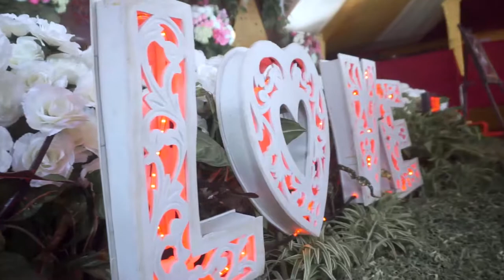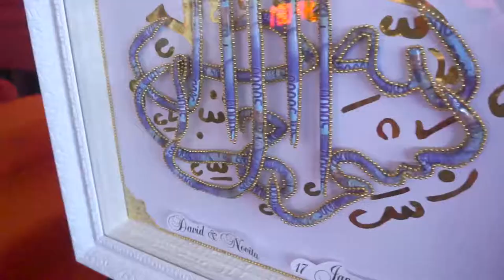Wedding Novita-David, Cinematic Movie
Moment pernikahan Novita dan David diabadikan dalam Cinemtik Movie